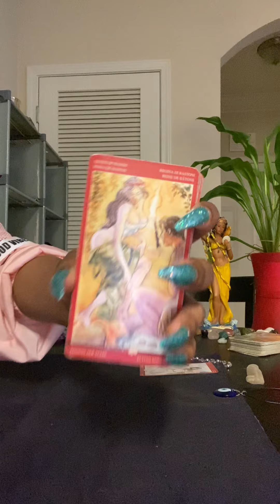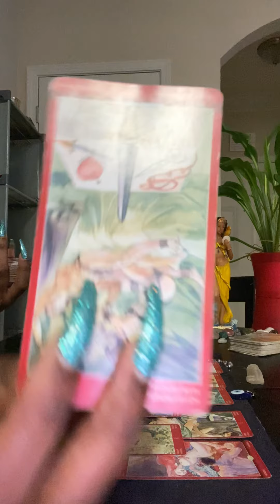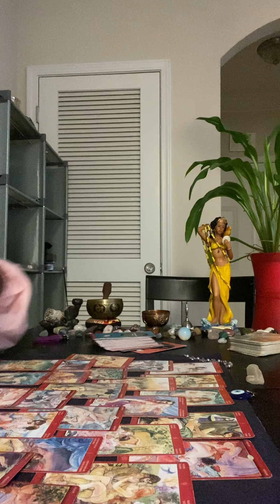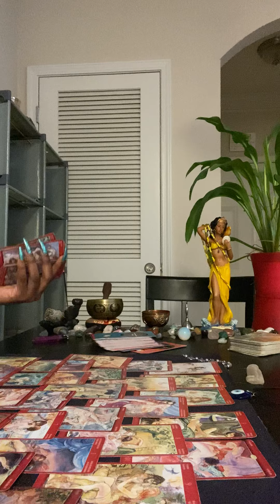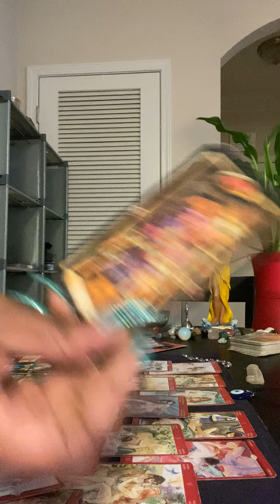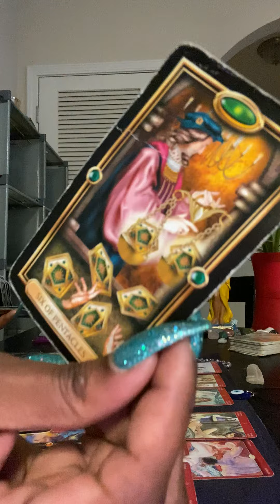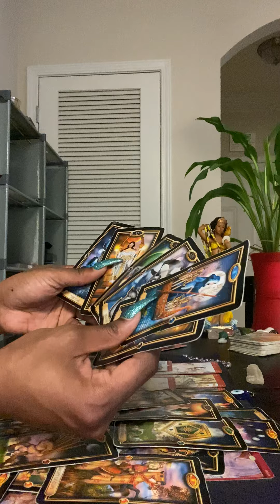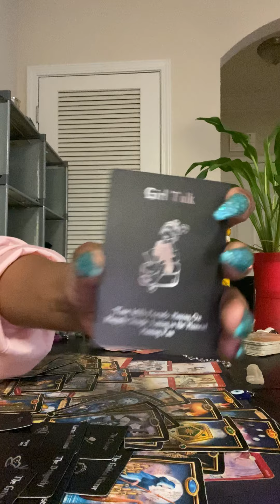🦀Cancer~March 16-17(Fu** you pay me)💅🏾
Empressgoddess_34